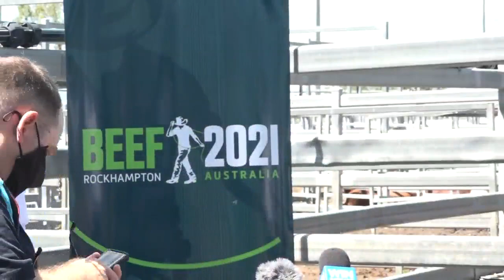Supporting Beef Australia in Rockhampton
Press conference with Russell Robertson, Matt Burnett, Julie Collins, Murray Watt, Jim Chalmers and Bryce Camm from Beef Australia – live from Gracemere Saleyards in Rockhampton.

Beef Australia = jobs and investment for QLD!

Labor is passionate about jobs in Central Queensland.

That’s why Labor will invest $6 million in Beef Australia 2024 to expand Australia’s world-class beef industry and grow the visitor economy in Rockhampton.

Anyone who’s tried to buy groceries this week knows how important our food supply chains are, and how we need a government that supports them.
Labor has learned the lessons of the pandemic and is planning for a better future.

We will invest in a future made in Australia - we must make Australia more self-reliant and that starts with ensuring our agricultural sector is thriving.